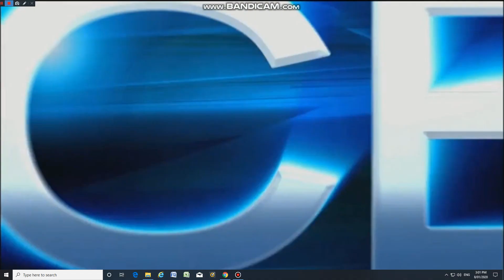Wolf films/CBS Television Studios/Universal Television (2020) #2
Taken CBS of a FBI: Most Wanted